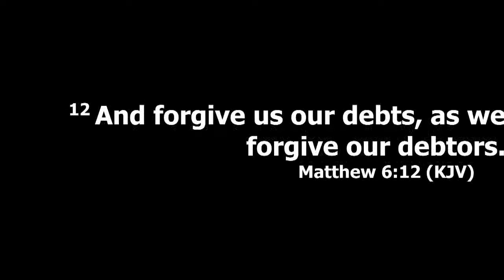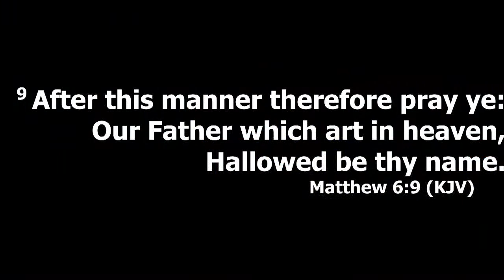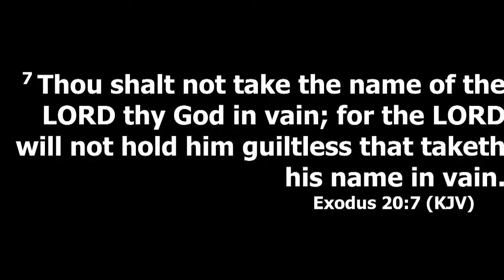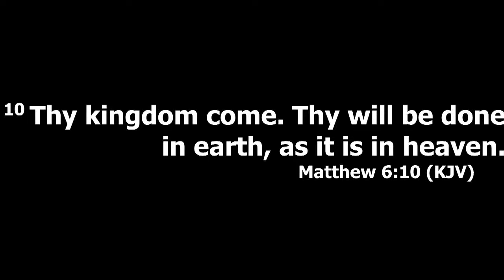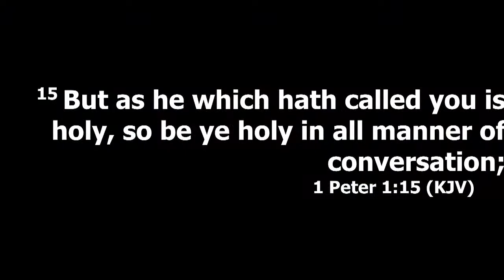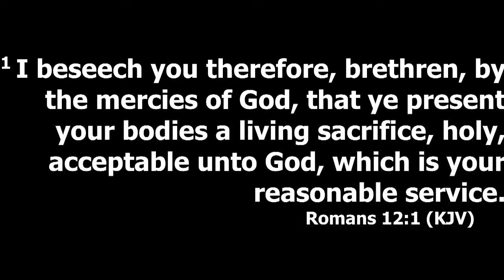Live broadcast 2/17/2021